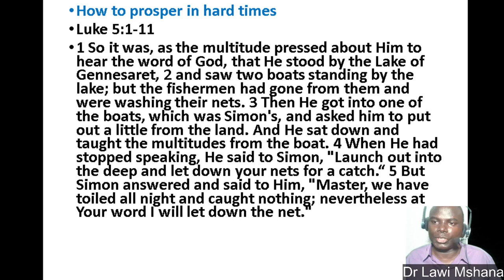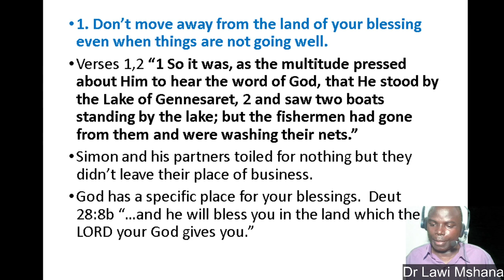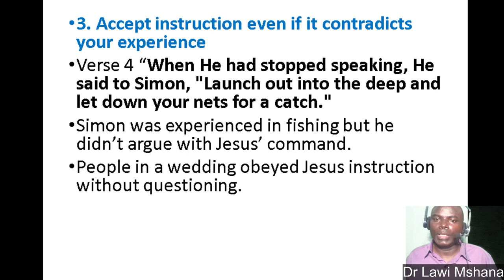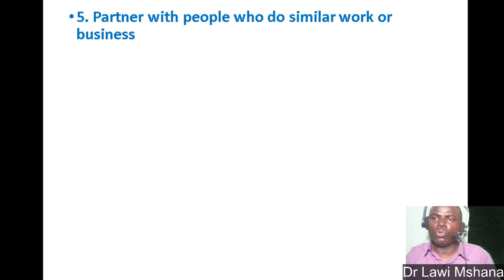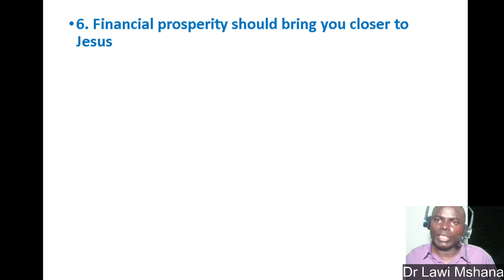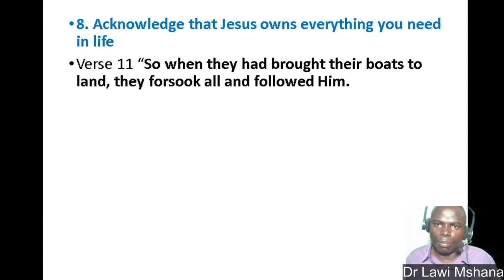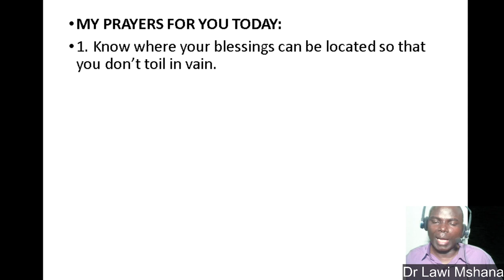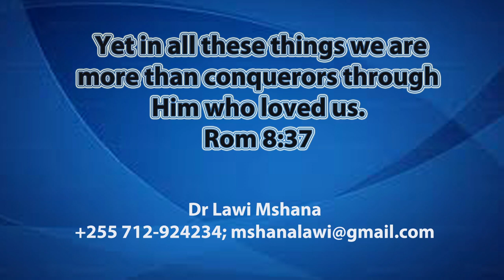How to prosper in hard times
How to use Biblical principles in overcoming challenges in life